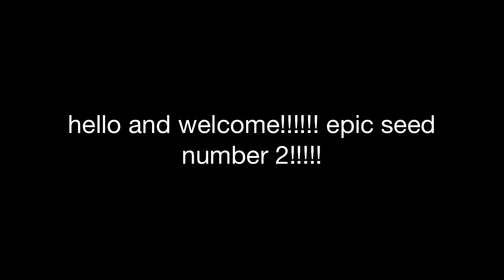Minecraft pocket edition: epic seed#2; cola coca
Yay!!! Number 2!!! Thx StuCorrea24!!!